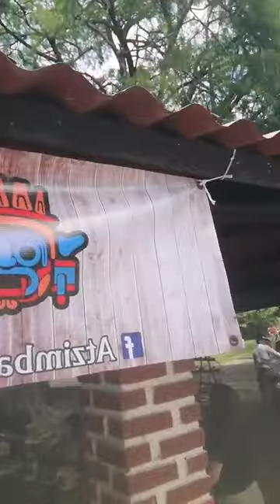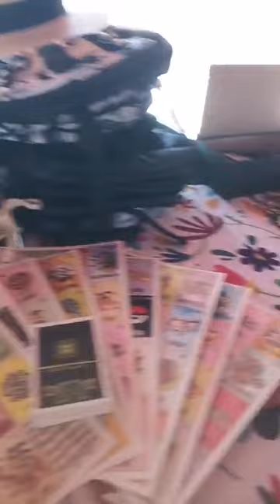Atzinba Presente en Huellas Ecológicas Por el Planeta 2022.